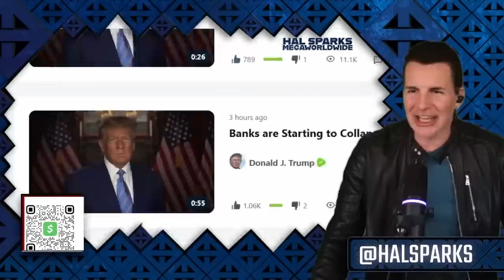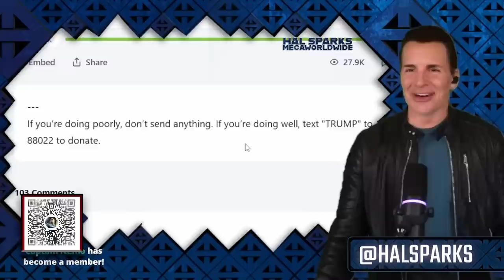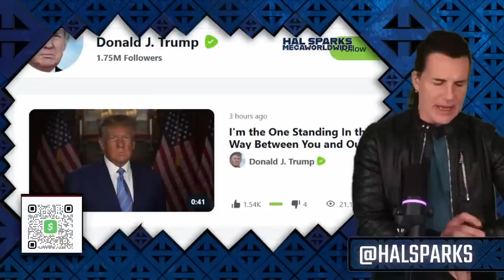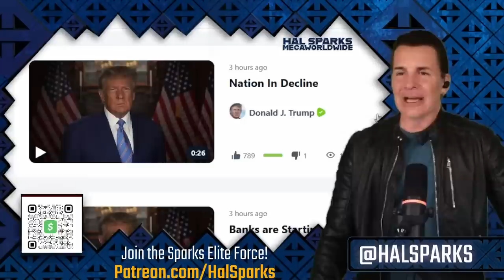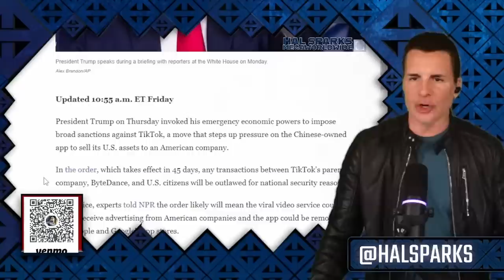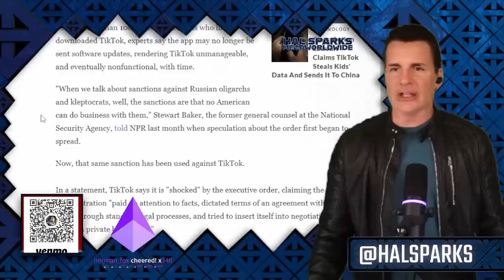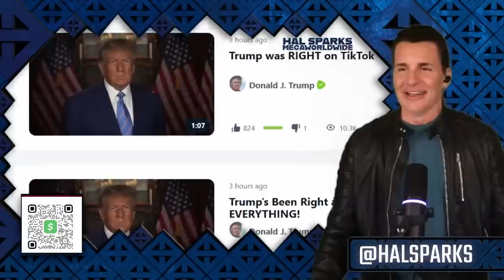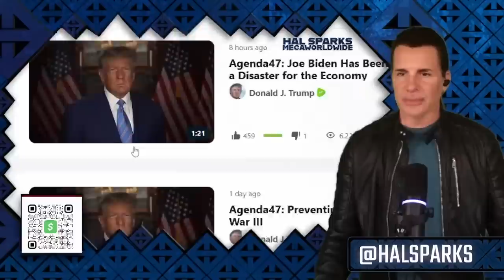Donald Trump drops a massive load of dumps for Amurica's MAGAt chumps💩💩💩